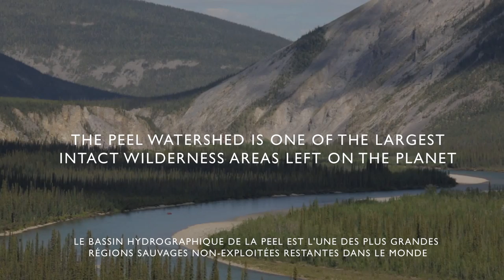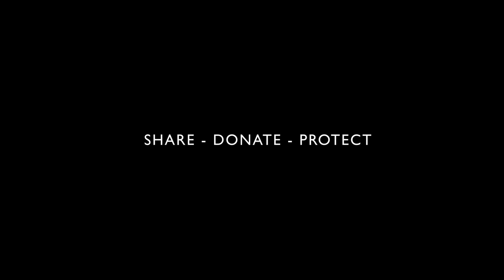Paddle for the North Trailer #1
There are few places in the world that are as special as the Peel Watershed. The problem is, not enough people are aware of it. Please share this with your friends and family and lets get this message out there. Protect the Peel.

Our Mission:

Paddle for the North aims to show the importance of conserving wild, untouched places. We want to show the world the true value of the North, through the spirit of adventure.

About the Film:

Paddle for the North follows the adventures of six friends; Gabriel Rivest, Simon Lucas, Scott Sinton, Michah Rauguth, Alexandre Deschênes-Dénommé and Matt Holmes as they paddle three canoes 1500km through the deepest backcountry of North America, Canada to Alaska. The journey took two months through six rivers; The Hart, Peel, Rat, Bell, Porcupine and the Yukon Rivers. This story is about the incredible adventure through the untouched North and the amazing people encountered along the way, that inspired six friends (from all over the world) to take a stand.